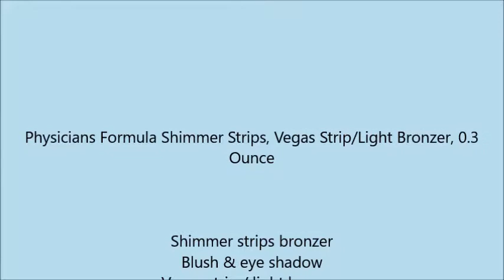Physicians Formula Shimmer Strips, Vegas Strip Light Bronzer, 0 3 Ounce